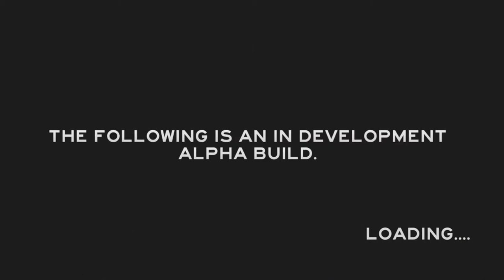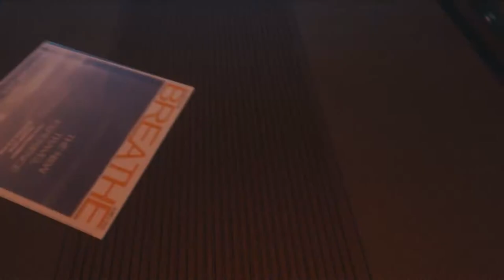THE FOREST - LET´S PLAY FOLGE #001 Friday, Feu Feu!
KAUF DIR DAS GAME:

Sollte dir das Spiel gefallen, bitte unterstütze die Entwickler und kaufe Dir das Spiel im Original!